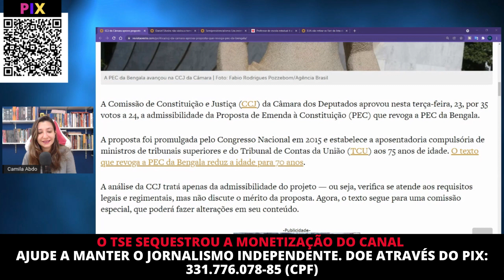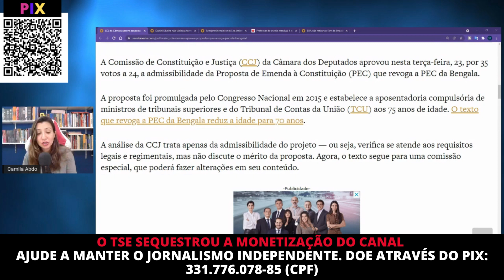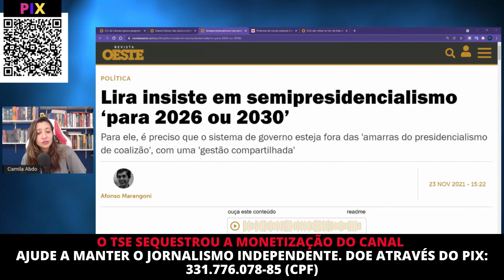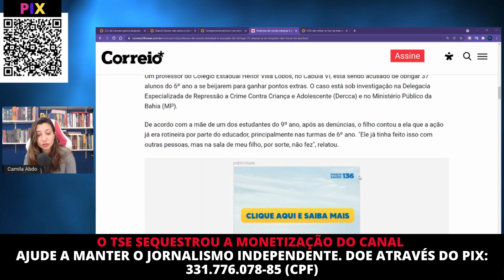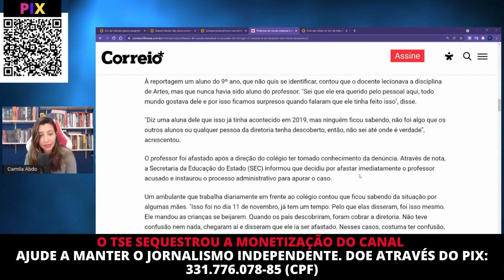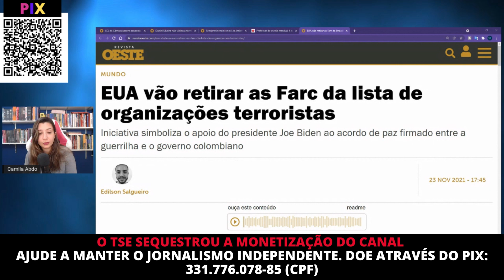Daniel Silveira INOCENTE, Prof faz alunos se beijarem, Fim da PEC da Bengala, E+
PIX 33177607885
Correio da Bahia: Professor de escola estadual é acusado de obrigar 37 alunos a se beijarem em troca de pontos
Revista Oeste: Lira insiste em semipresidencialismo ‘para 2026 ou 2030’
Revista Oeste: Daniel Silveira não violou a tornozeleira eletrônica, mostra documento da PF
Revista Oeste: CCJ da Câmara aprova proposta que revoga PEC da Bengala